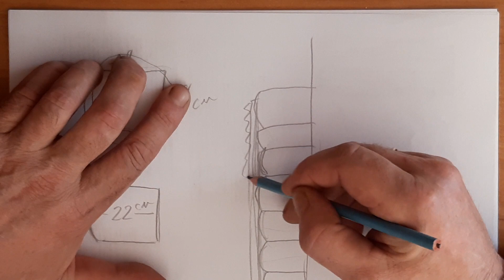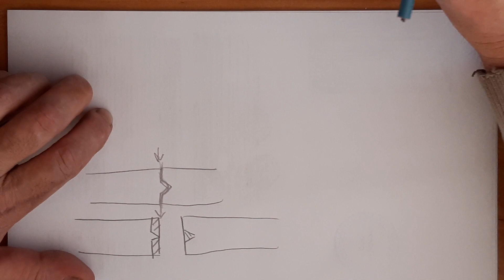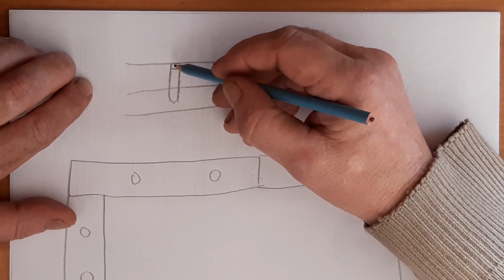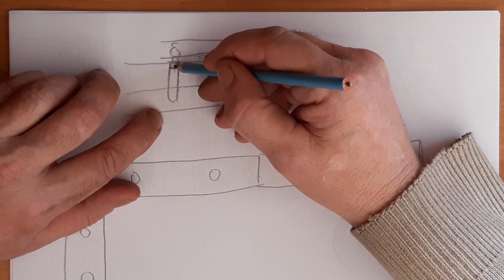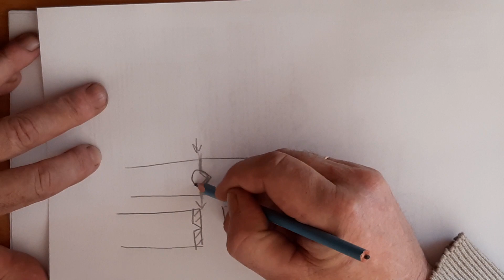🔨Дом (дача)из дерева📐Брус и как его сращивать.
На моём канале всё просто.